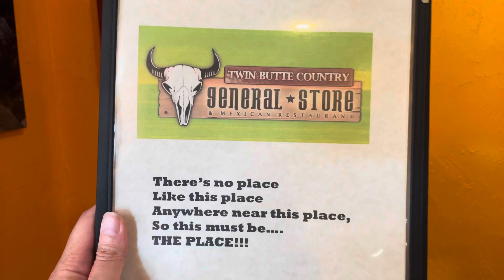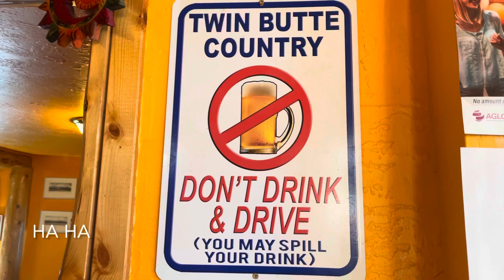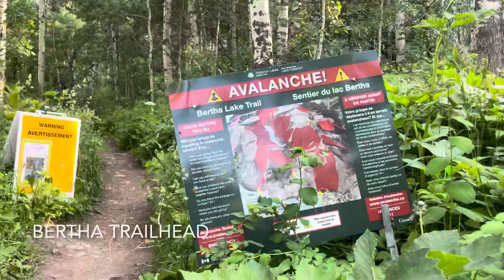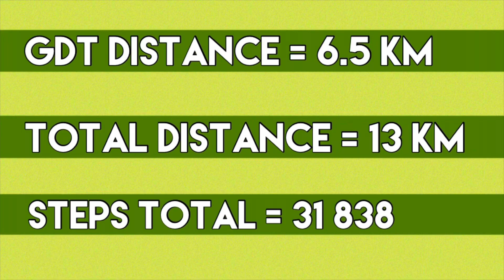Day 1 - Great Divide Trail | Alberta Arrival, Waterton National Park & Montana Border Tag with Kate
Day 1 of 60 on my summer 2021 adventure on the Great Divide Trail!  Woke up at 3:30am for an early morning flight to Calgary.  My hiker gal pal Kate is hiking the first section with me.  She picked me up and after a detour to drop off resupply at Castle Mountain (and Mexican food) we arrived at Waterton Lakes National Park.  Even though it was late we hiked the first section to the Montana border to tag the USA/Canada border monument.  Kate took a dip while I drank beer. Then some booze, salad, and ice cream back in Waterton!